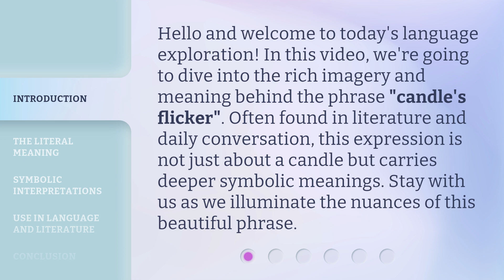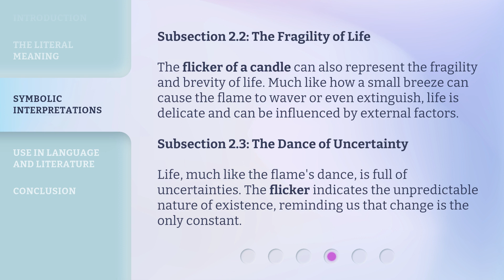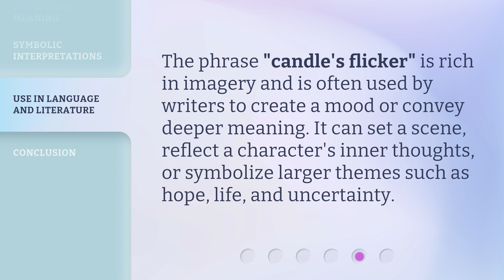Understanding the Elegance of Language: The Candle’s Flicker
Unlocking the Beauty of Language: The Candle's Flicker • Discover the mesmerizing elegance of language as we delve into the subtle dance of the candle's flicker. Join us on this captivating journey of understanding and appreciation for the power of words.

00:00 • Introduction - Understanding the Elegance of Language: The Candle’s Flicker
00:34 • The Literal Meaning
01:01 • Symbolic Interpretations
02:00 • Use in Language and Literature